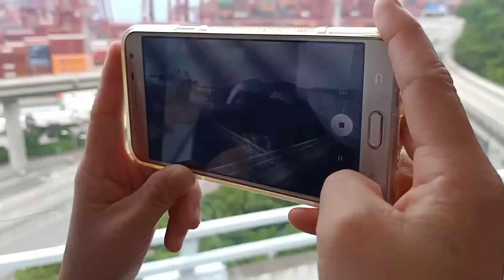Picnic Day! Ministry Outing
MUSIC MINISTRY OUTING | PICNIC DAY